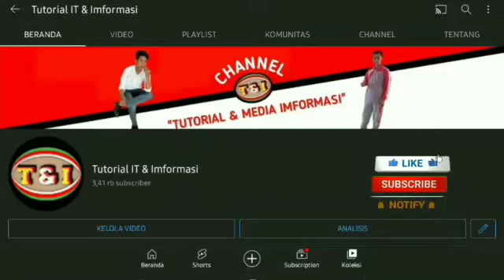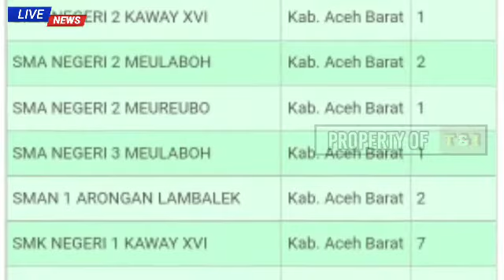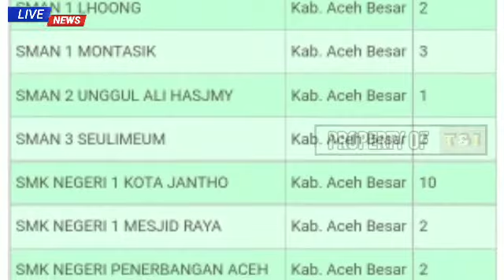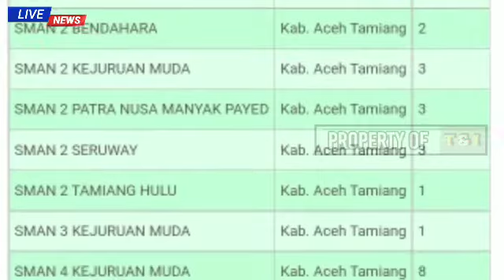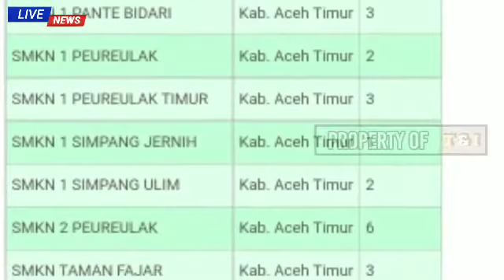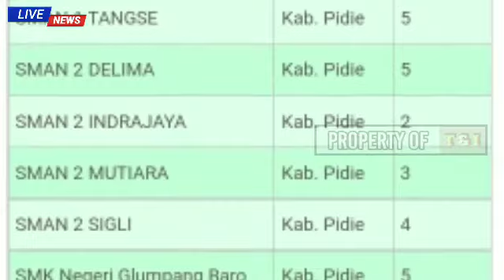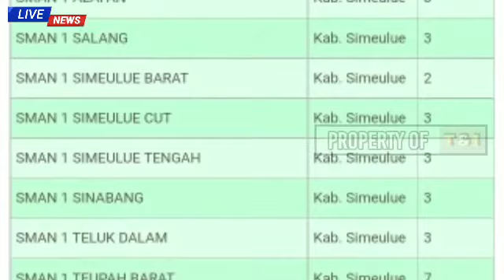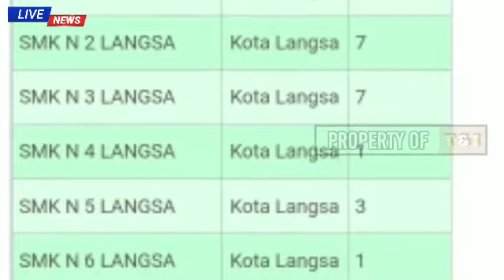KUOTA FORMASI PPPK GURU PROVINSI ACEH TAHUN 2022 BERDASARKAN SEKOLAH DAN JUMLAH FORMASI.